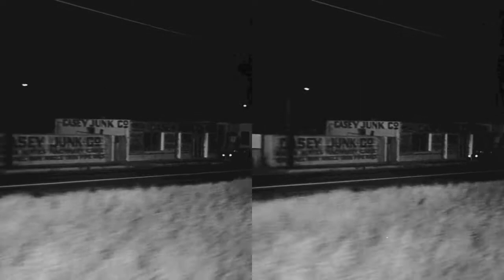SEAMAJESTY - Tea & Biscuits #5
week #5 in Seamajesty's Tea & Biscuit series sees the addition of some drum machines(all recorded to tape of course!) check out more info on his blog seamajesty.tumblr.com - Free download from the Plain Sailing Soundcloud